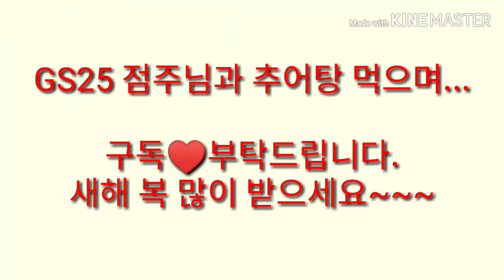추어탕 먹으며 편의점 잡담